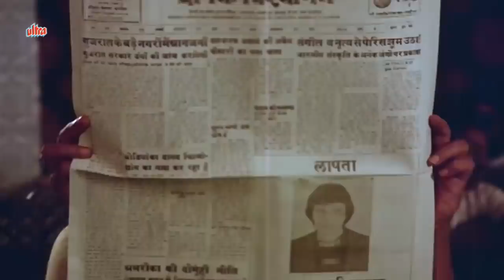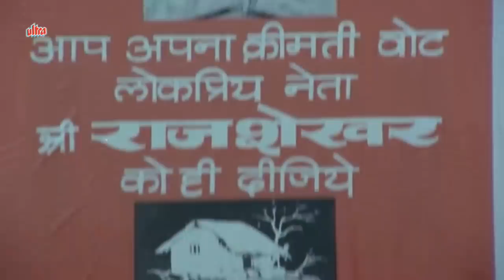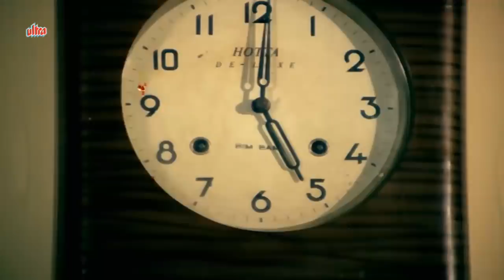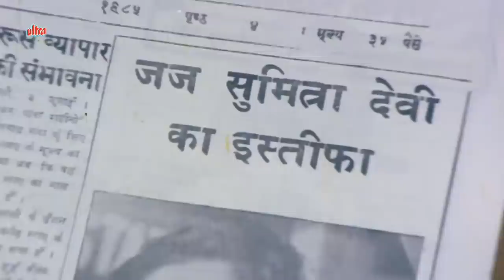Dilwaala Full Movie | Hindi Romantic Movie | Mithun Chakraborty | Smita Patil | Meenakshi Sheshadri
Watch Hindi Romantic Movie Dilwaala (1986).
Starring : Mithun Chakraborty, Smita Patil, Meenakshi Sheshadri, Pran, Suresh Oberoi, Supriya Pathak, Arun Govil, Gulshan Grover, Aruna Irani, Shakti Kapoor, Goga Kapoor, Asrani, Kader Khan, Viju Khote, Shreeram Lagoo, Murad, Raza Murad, Paintal.
Producer: D. Rama Naidu, Director: K. Murali Mohan Rao.